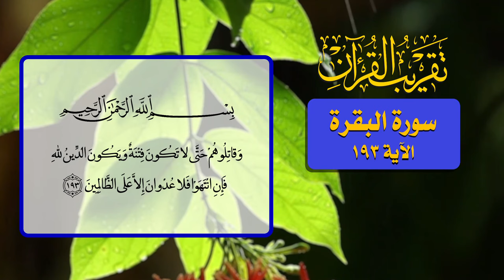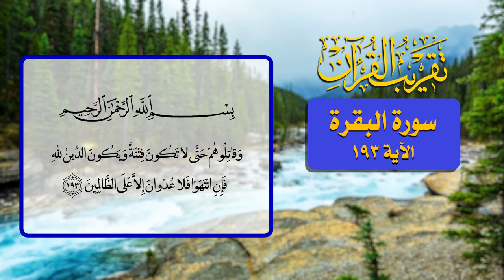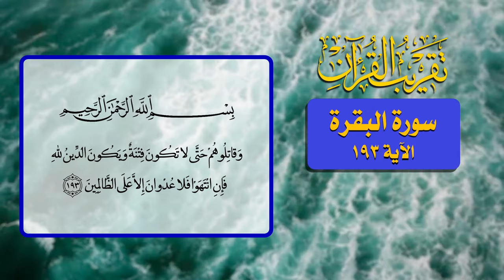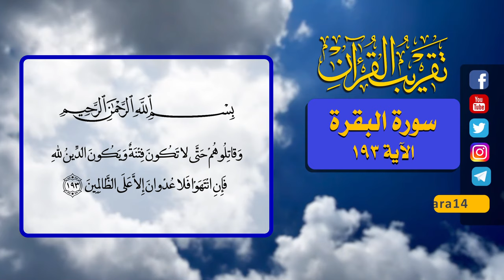101- تقريب القرآن - سورة البقرة الآية 193 - السيد مهدي الحسيني الشيرازي